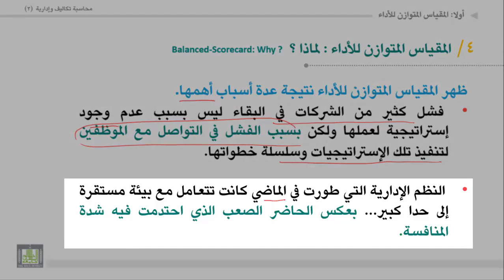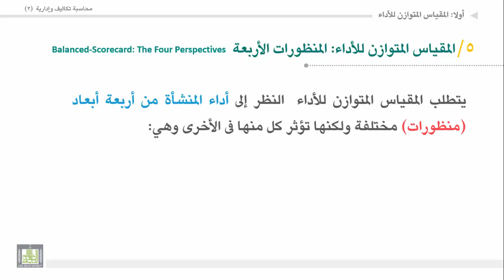محاسبة تكاليف وإدارية (2) - الوحدة 3 : المقياس المتوازن للأداء : لماذا ؟ - المنظورات الأربعة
المقررات المفتوحة
المقياس المتوازن للأداء : لماذا  ؟ - المنظورات الأربعة
1. المقياس المتوازن للأداء: لماذا؟.
2. المنظورات الأربعة للمقياس المتوازن  للأداء.